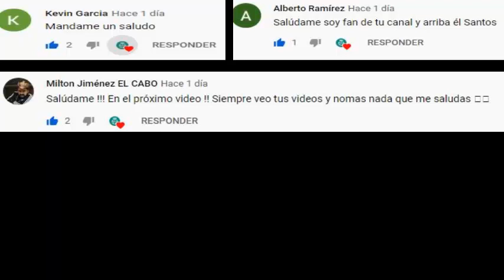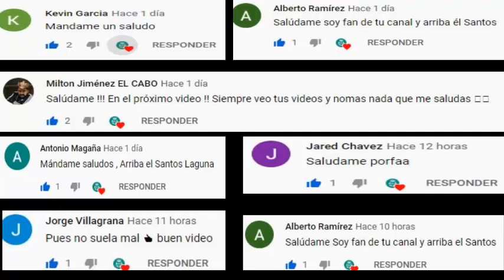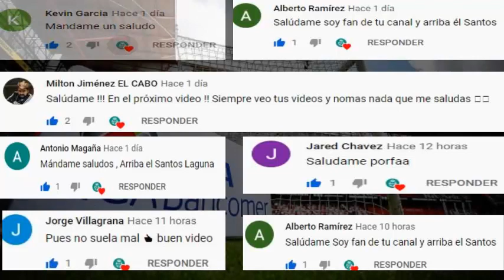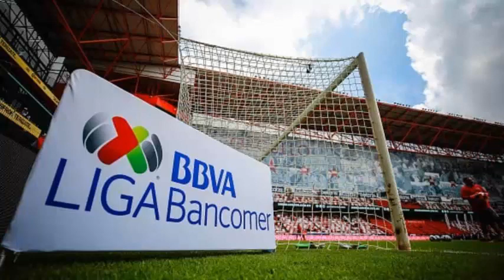🔥✅ DRAFT SANTOS LAGUNA APERTURA 2020 | PRIMERAS ALTAS, BAJAS Y RUMORES | FICHAJES CONFIRMADOS